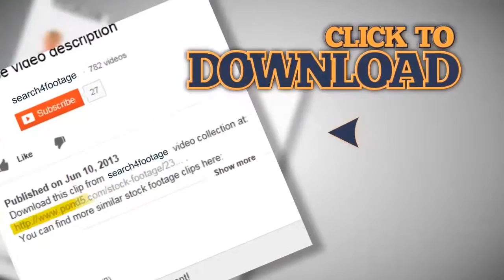Russian fans with painted faces and funny hat scream in Fanzone. Stock Footage